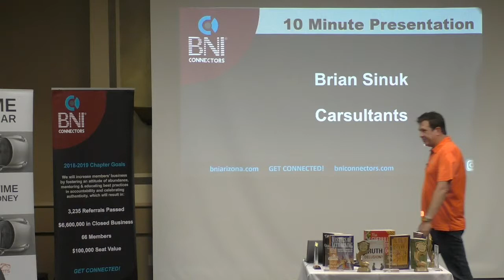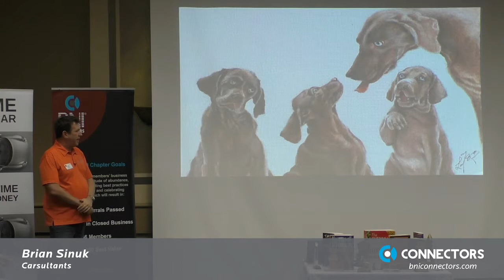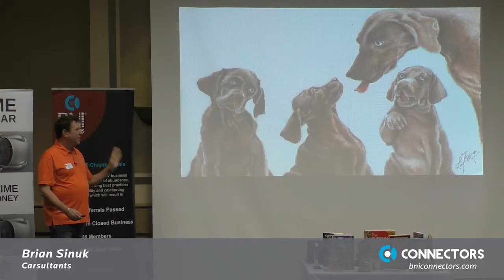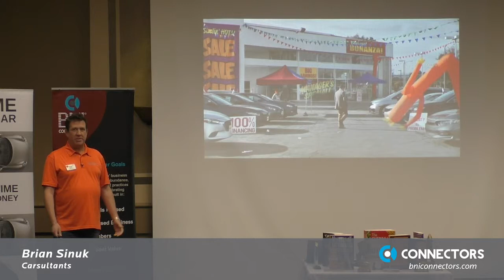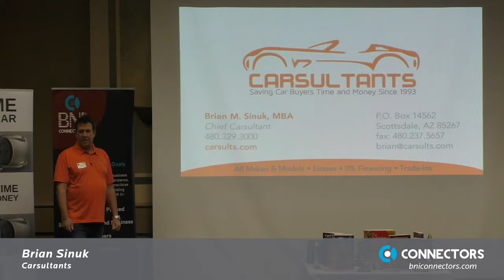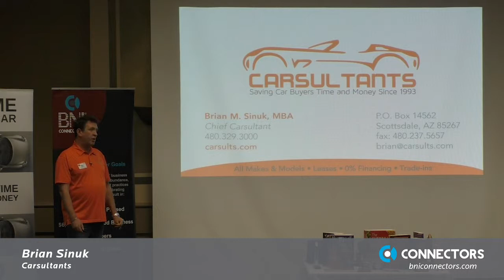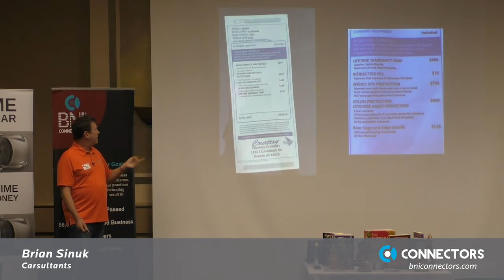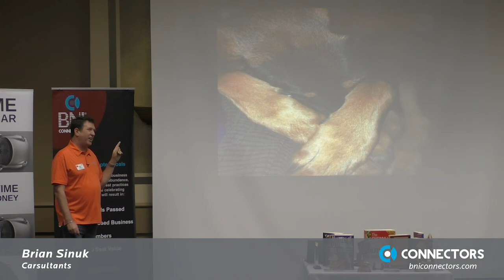BNI Connectors - Brian Sinuk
BNI Presentation - Brian Sinuk - Carsultants